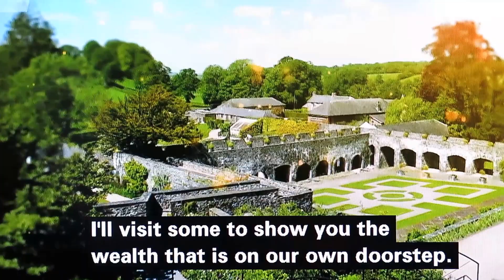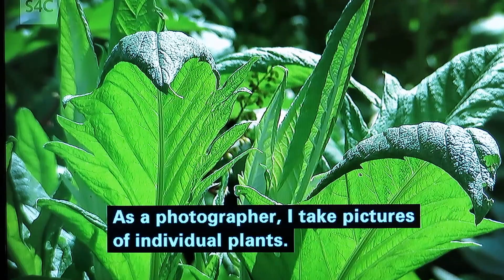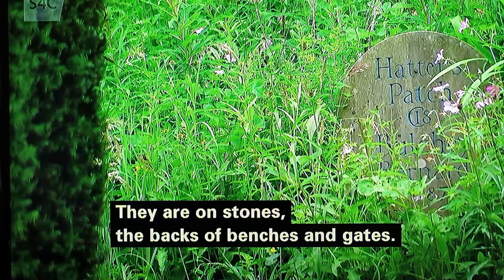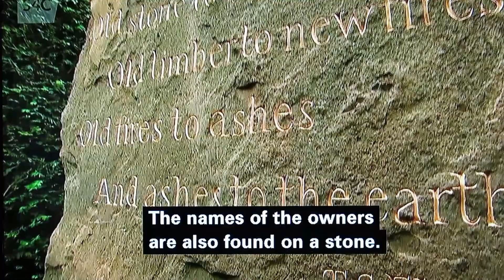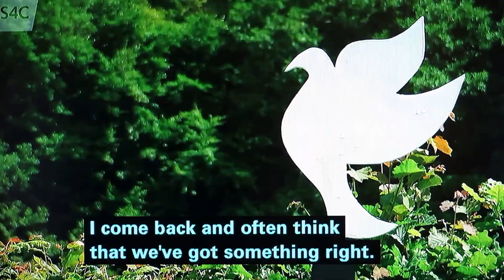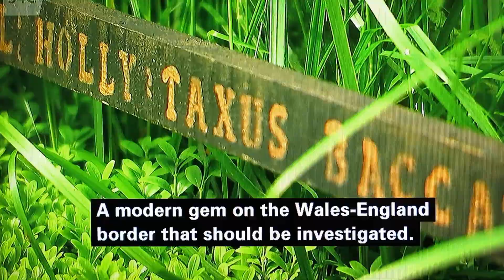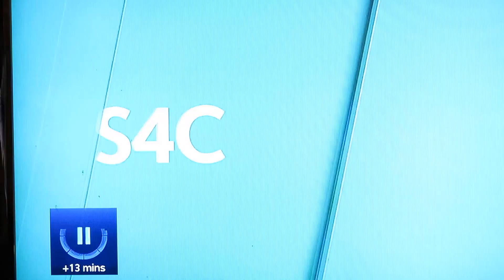Veddw House Garden filmed for television, S4C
Veddw House Garden on S4C with English subtitles